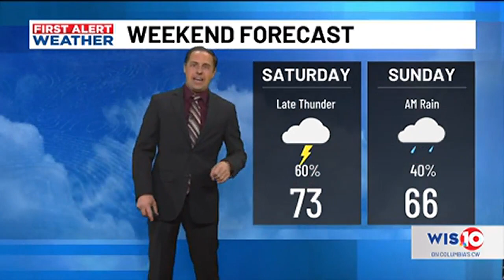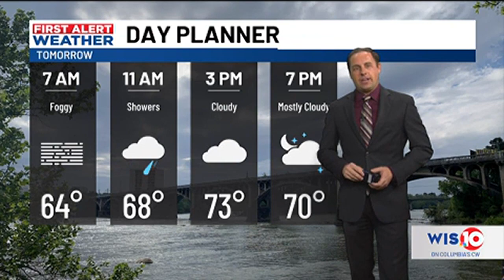FIRST ALERT WEATHER: Warm temps and showers remain for the rest of the week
We’ve got warm temps with highs in the 70s for the rest of the week, but we’re looking at rain sticking around too!